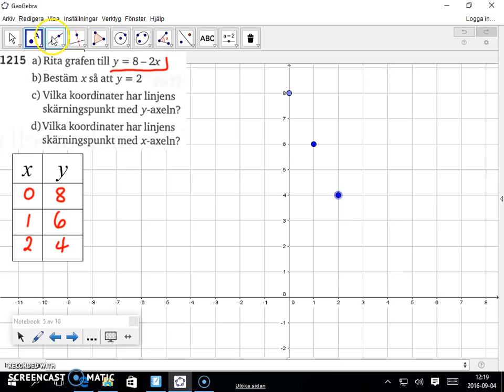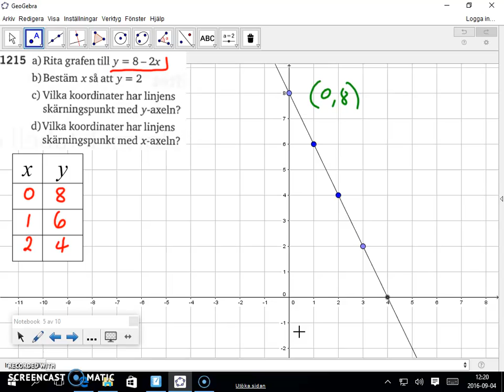Matematik 5000 - Ma 2a - Kapitel 1 - Funktion, formel, värdetabell och graf - 1222